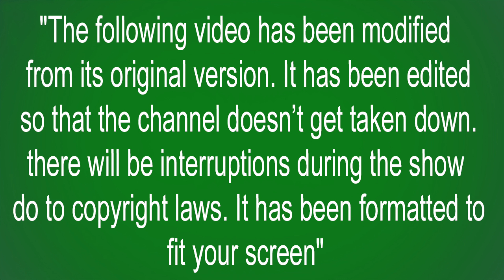all in the family season two episode twenty review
a review of all in the family season two episode twenty
Micro Touch Safety Razor Chrome